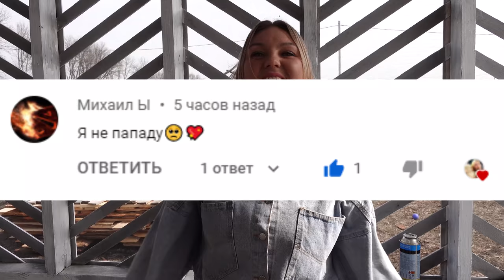(УКОЛ ЕХЕ) СТРАШНО SCP ПОЖИРАТЕЛЬ БУБА ЕХЕ 24 ЧАСА ЧЕЛЛЕНДЖ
ТЕЛЕГРАМ Мой Телеграм НЕ ЗА ЧТО НЕ ПЕЙ SCP ЗЕЛЬЕ ПОЖИРАТЕЛЬ БУБА ЕХЕ 24 ЧАСА ЧЕЛЛЕНДЖ